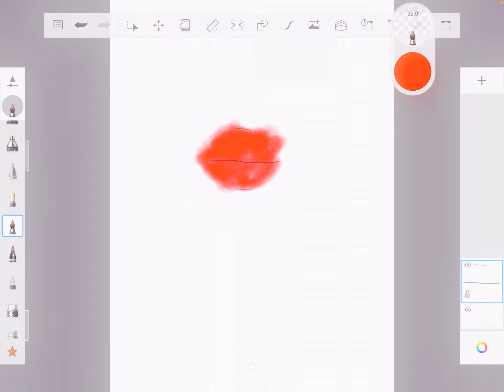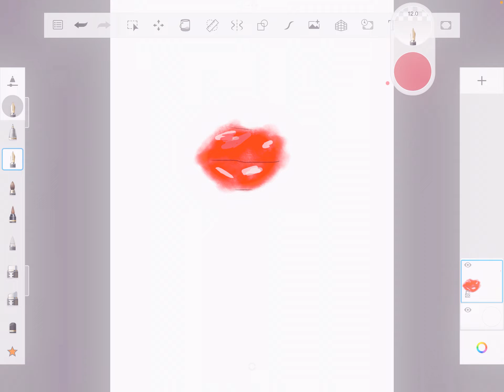Me drawing lips 1st time in this and sub for more videos